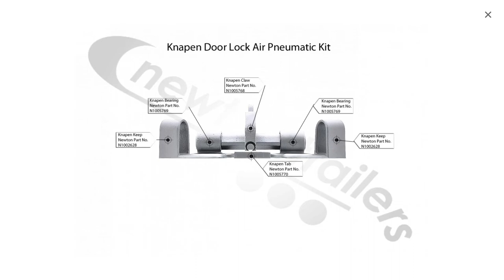N1002201 - Knapen Door Lock Air Pneumatic Kit.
No.01525 872466